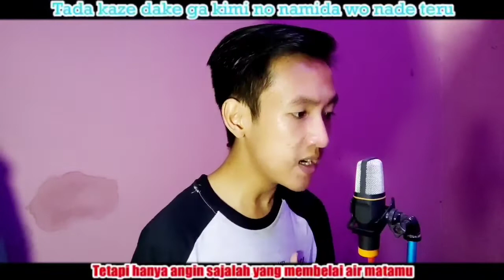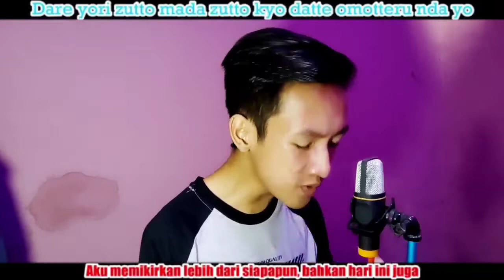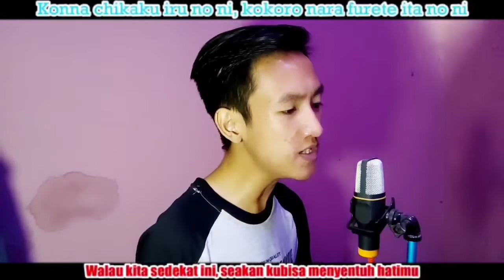Echoll - Kaze to Hoshi (Cover) Our 30 Minutes Session OST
Echoll - Kaze to Hoshi
Our 30 Minutes Session OST

Romanji:

Sugu soba de waraeru no ni
Koko kara ja toou sugite
Kono uta mo, kono koe mo
Kaze no yoru ni wa todoka nai

Mou ichido to negatte mo
Munasha ga hoshi ni magireru
Kaze ni nabikarete mo, moshi mo ubawarete mo
Kono kimochi wa ikiteku

Dare yori zutto mada zutto kyou datte omotterunda yo
Konna chikaku ni iru no ni kokoro nara furete ita no ni

Me wo tojireba, Itsudatte kimi wo dakishimeta iru no ni
Tada kaze dake ga kimi no namida o nade teru

Tarinai kotoba de, kizutsukete
Nakasete shimatte, Gomen
Wakarete mo aenakute mo
Kimi ni shiawase itte hoshi

Douka betsu betsu no yoru wa
Sabisha wo seiza de musunde
Kaze ni narikanai de, kimi igai ja yada yo
Kimi dake no mono ni Naritai

Kanashimi o zutto mada zutto kienai de oboeterundayo
Sonna kao o saseru made iena katta aishiteru mo
Soredemo zutto mada zutto Itsu datte mamoritainda yo
Tatoe nani ga okotte mo

Kazoe kienai tomerarenai
Tsutae kirenai omoidatte
Hanasaide mada nokotterunda yo
kokora ga fuan ni natte shimau nara, kimi ni utau yo
Owaranai eien wo

Dare yori zutto mada zutto kyou datte omotterundayo
Konna chikaku ni iru noni kokoro nara furete ita no ni

Subete kieta tte kamawanai kono ai nara ikiteru